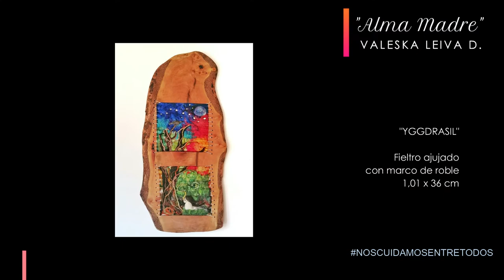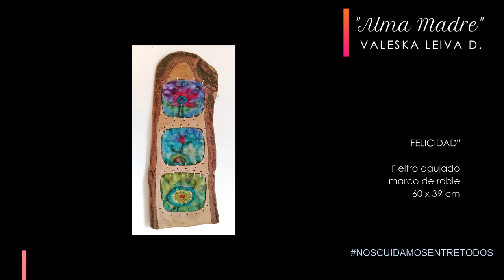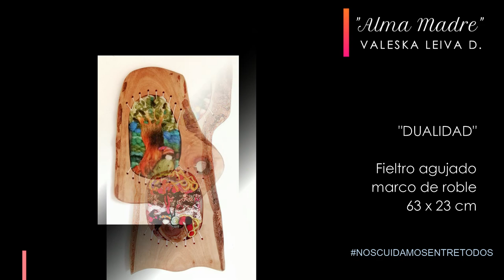"Alma Madre" muestra de arte textil de Valeska Leiva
"Alma Madre" exposición virtual
Piezas de arte textil de Valeska Leiva
Septiembre 2020

Una vez más al lenguaje artístico de Valeska Leiva Duarte acompaña a la Corporación Cultural de La Reina, en esta ocasión junto a las más de treinta piezas de arte textil que componen su trabajo más reciente, “Alma Madre”.

Con la versatilidad del fieltro, la nobleza de la madera y la participación de otros materiales, este recorrido virtual permite apreciar el estilo libre y definido de la artista, proponiendo nuevas historias y texturas.

Licenciada en Educación y Educadora de Párvulos, Valeska Leiva desarrolló una activa carrera docente bajo la metodología de Aprendizaje Servicio. Además, ha explorado múltiples áreas como la danza, el arte textil y los estudios biológicos naturistas, entre otros, expandiendo su trayectoria mucho más allá. Hoy son herramientas que finalmente se han vuelto auto-terapéuticas y esenciales para expresar y transmitir su historia y mundo interior.

Música original de Ariel Pino S.